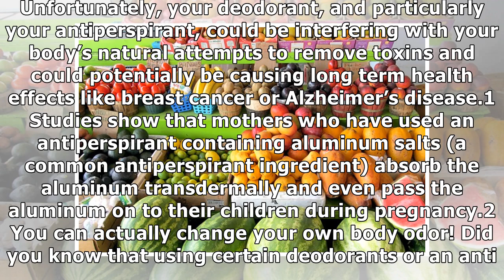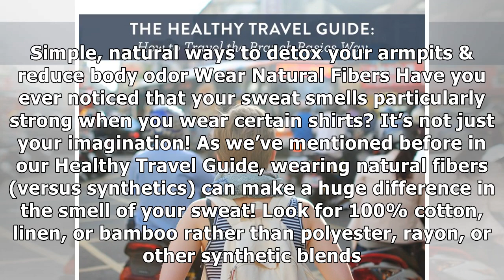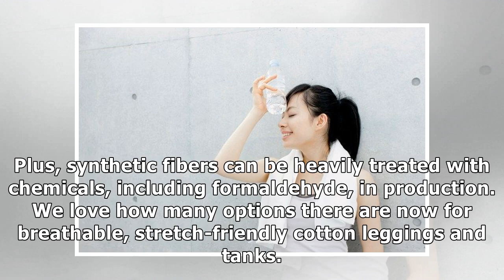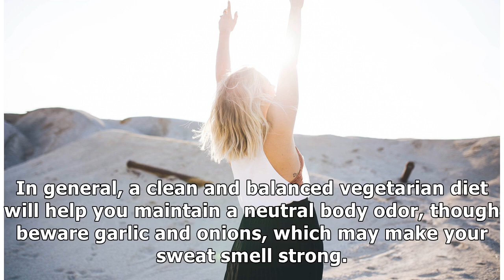How to Detox Your Armpits and Switch to a Nontoxic Deodorant